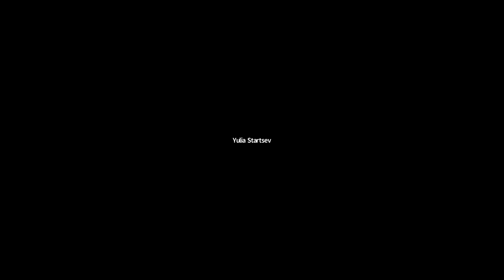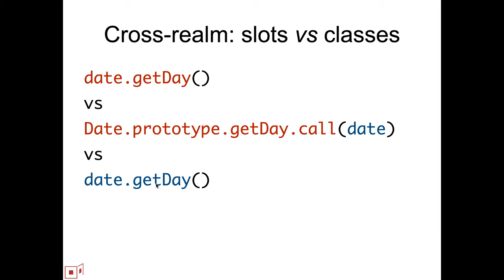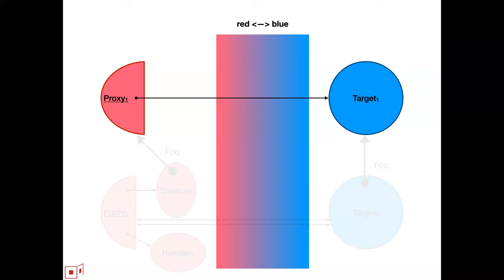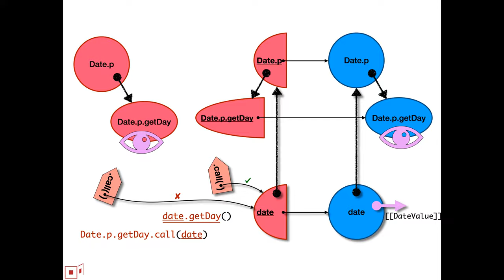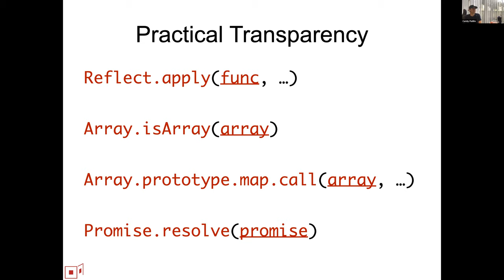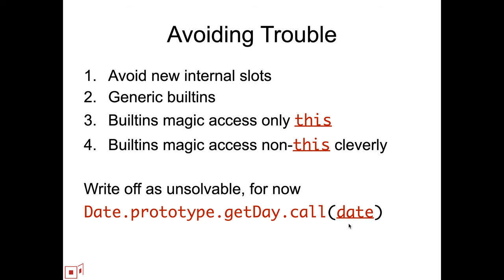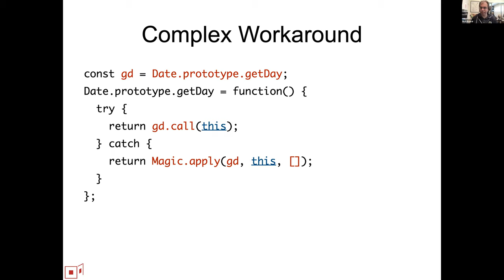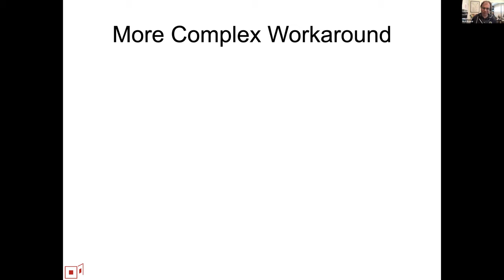SES-mtg: Membranes, near and far, vs Internal slots